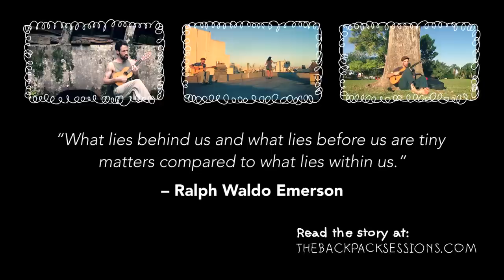Amy Winehouse - Stronger Than Me (Cover by Sarah Reid & Alex Serra) - Cape Town, South Africa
If you wish you can also donate any amount through Paypal. Everything goes to creating music, teaching and documenting my process. Gracias!

I coincidentally met Sarah in Cape Town while I was jamming in the park. Read the story at: